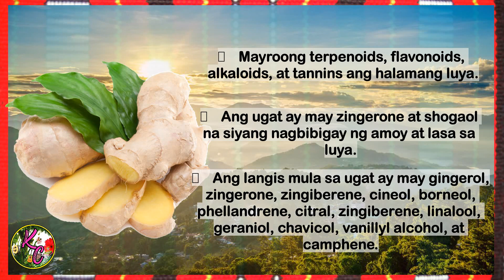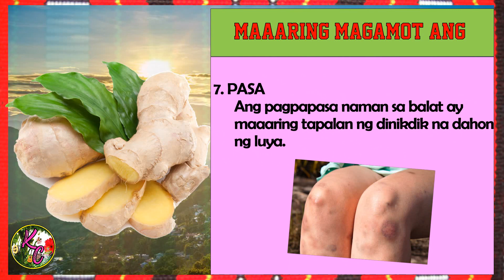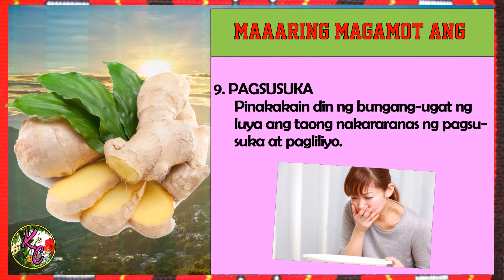HALAMANG GAMOT: Benepisyo ng Luya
This video is all about the benefits of Ginger plant to human health.

Ang luya ay isang bungang-ugat na kilalang pampabango o pampalasa sa mga pagkain. Ito ay isang halaman na may katamtamang taas, may patulis na mga dahon, at bilugan na bulaklak. Ito ay karaniwang pananamim sa maraming taniman sa buong kapuluan ng Pilipinas.